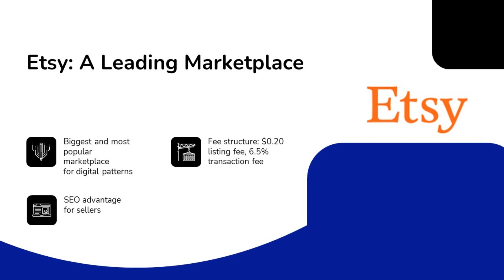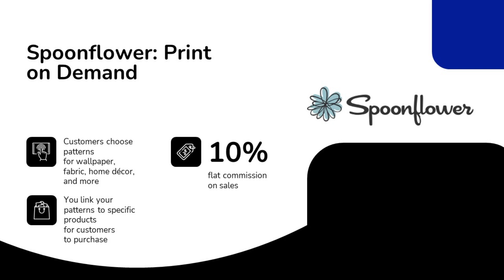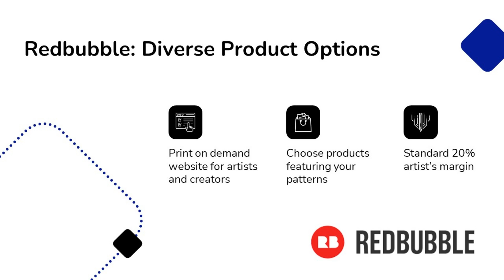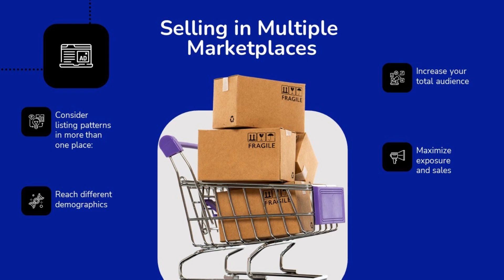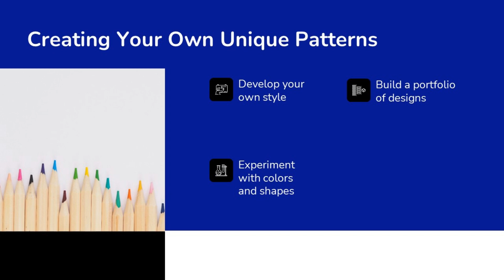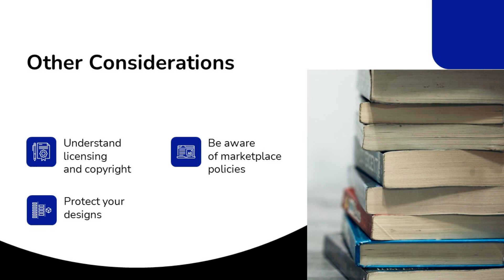6 Places to Sell Seamless Digital Patterns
In today’s tutorial, I am going to show you How to profit from this type of free content so you can gain more knowledge on "6 Places to Sell Seamless Digital Patterns" I can’t wait to share this information with you! About Amy Amy Harrop is a writer, product creator, and trainer. As a Marketer, Author, and Content Publisher, she loves helping people create multiple content income streams. Her goal is to share what she’s learned with anybody who needs help navigating the crowded online marketplace and finding their way in it. She’s created dozens of products, courses, and trainings designed to help you: Identify what makes you special Create content that communicates your expertise and value Amplify your voice so that the people can hear you Unlock the profit power of online content She currently lives in the Northern Idaho area with her husband and two cats.